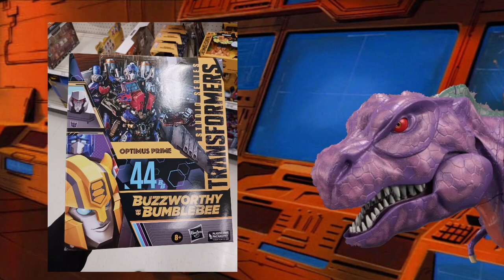Optimus prime Studio Series 44 reeditado en Buzzworthy Bumblebee || NO-T-Rex Noticias Transformers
Agradecemos a los miembros:

NIVEL MOCHILA
                                sr. guillester
                                enano buen19
                           shadow metal uwu
                              neo the eternal
                                  george 115uc
                                     mexiprime
                                       gutimex
                            christian valencia
                               javier taborga
                              hound Gonzalez
                       juan gerardo delgado

NIVEL DIE-CAST
                                          ferZ
                                  mr bludgeon bo
                               ramses salvador
                                        darth ben
                                  the butcher-x
                                        albert09
                                    david veron
                         aaron meza ronquillo
                                   orionreview
                                 mario centeno
                                   luis anthony
                   juan pablo quintero carrillo
                            francisco amarillo
                         kevin martinez abarca
                                  mr lord 2099
                        baja toys photography
                                         israel ")
                          martin mespi espinoza
                                      vic man 117
NIVEL CROMO
                                    anima strife
                                   hiro gear guy
                            el starscream prime tf